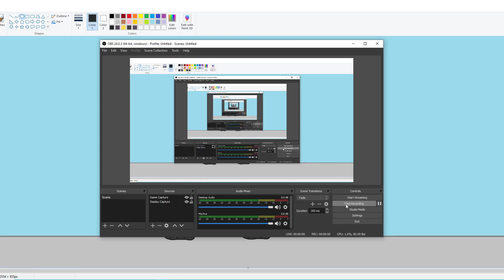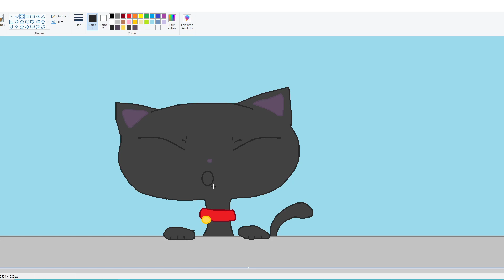Rambling Kitty Episode 1. Bad habits!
This is a new series where I just talk about things in my everyday life. Hopefully you will relate to some of the stuff I talk about.
The character in the video was my profile picture/my cat, so no, it is NOT a furry.